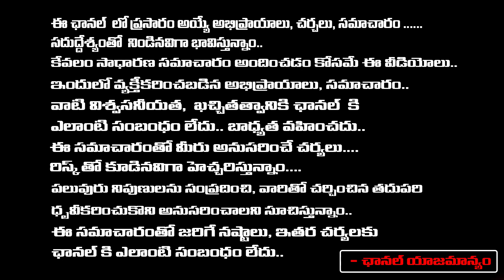Khammam NTR Statue Issue | No Back Step In Inaguration Of NTR Statue BRS | Red Tv